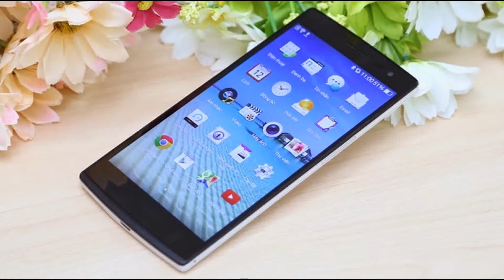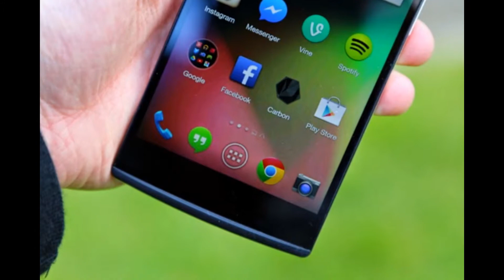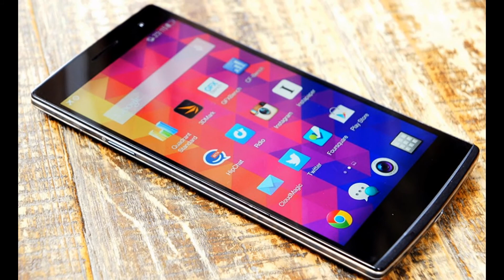OPPO Find 7a Review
The Find 7a is a high-end device to consider, if you don’t mind buying your smartphone from a China-based company. The 7a features Color OS (based on Android Jelly Bean), a 5.5-inch display with 1080 x 1920 pixels, LTE, quad-core Qualcomm Snapdragon 801 processor clocked at 2.3GHz, 13MP rear camera, 5MP front-facing camera, 2GB of RAM, and a 2,800 mAh Li-Po battery.